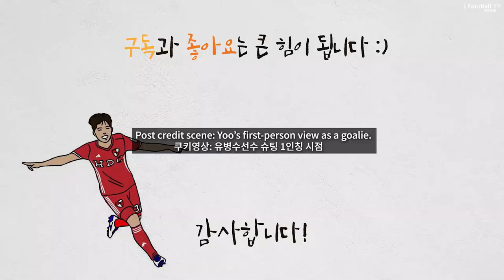I played with Korean national team striker player